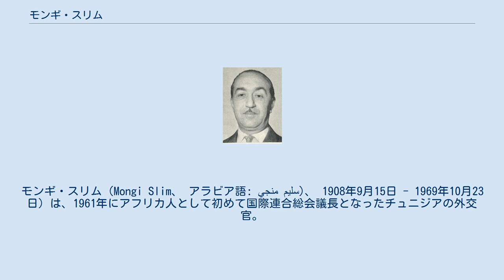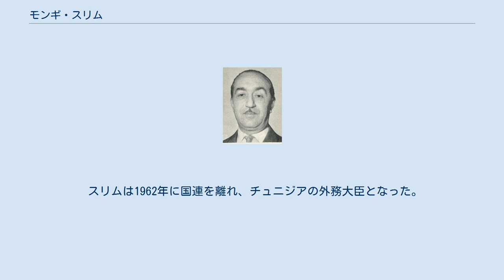モンギ・スリム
モンギ・スリム（Mongi Slim、 アラビア語: منجي سليم‎)、 1908年9月15日 - 1969年10月23日）は、1961年にアフリカ人として初めて国際連合総会議長となったチュニジアの外交官。
パリ大学から法学の学位を受けていた。
チュニジアの独立に至る闘争の過程で、フランス当局によって2度投獄されたことがあった。
 1908年9月15日にチュニスに生まれたスリムは、ギリシャ人とトルコ人の血統を引く貴族の家系の出であった。
母の家系は、トルコの高貴な家系で、チュニスでも有数の有力な一族であり、アラブ世界を通してイスラム法についての学識で知られていたベイルム (Beyrum) 家に連なっていた。
曽祖父の一人は、カフカラス (Kafkalas) という名のギリシャ人で、少年期に海賊にさらわれて白人奴隷であるマムルークとしてチュニスのベグに売られ、そこで教育を与えられた上で解放され、さらに国防大臣にまで出世した人物であった。
父方の祖父は、貴族出身のカーイドで、豊かな土地であったボン岬半島一帯を支配していた。
 1936年、スリムはチュニジアのフランスからの独立を主張する組織に関わるようになった。
1954年には独立についてフランスとの交渉にあたるチュニジア側代表団の長となっていた。
そうした立場にあったため、彼は1956年にチュニジアの独立を定めた議定書の草案作りの手助けもした,1955年から1956年にかけて、スリムはチュニジアの内務大臣を務めた。
 1956年、スリムは、チュニジアを代表して駐米大使となり、併せて、カナダ大使、国連大使も兼ねることになった。
国連ではハンガリー問題に関する特別委委員会に加わり、この委員会から安全保障理事会に派遣される代表者となった。
1961年、ダグ・ハマーショルドが飛行機事故で急逝したことを受けての人事の中で、スリムは全会一致で国際連合総会議長に選出されたことで、駐米大使の座は失った。
スリムは、1961年9月に雑誌『タイム』の表紙を飾った。
アメリカ合衆国は、当初、スリムが国際連合総会副議長のまま議長の職務を代行するという案を考えていた。
しかし、ソビエト連邦はビルマのウ・タントを推し、アメリカ合衆国もウ・タントがハマーショルドの残りの任期を務める事務総長代行となることに合意した。
 スリムは1962年に国連を離れ、チュニジアの外務大臣となった。
この職には1964年まで留まった。